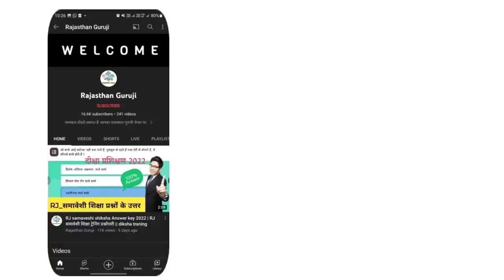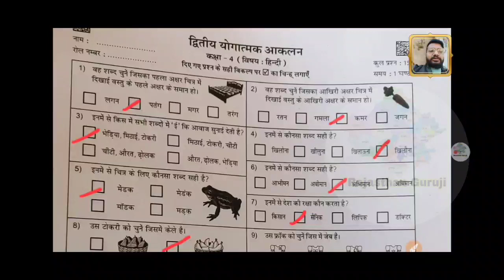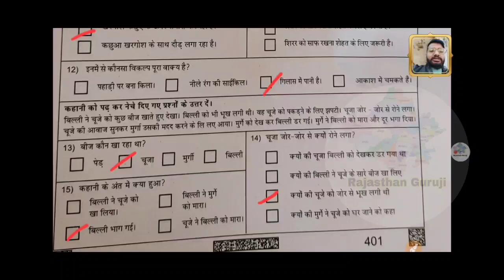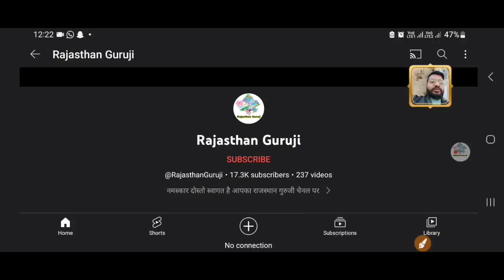RKSMBK योगात्मक आंकलन द्वितीय | 19-12-2022 | Class-3 English Class-4 Hindi Class-5 Math | Answer Key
RKSMBK दिनांक 19 दिसम्बर 2022 को कक्षा 3 से 5 के योगात्मक आंकलन 2 की answer key